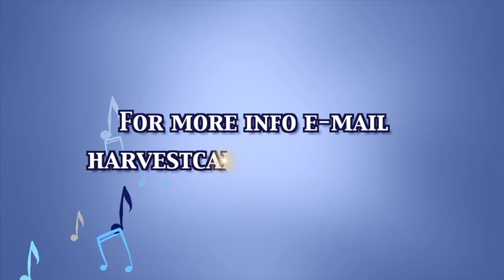Bartle Hall Music PSA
PSA for Harvest Productions to play and sell local Kansas City music at Bartle Hall.